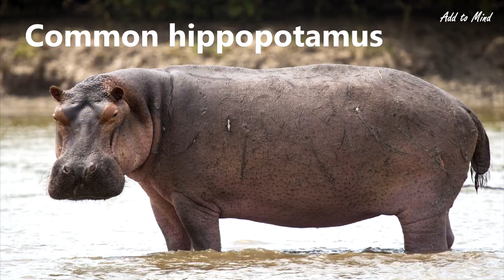Hippopotamus, The third largest land animal on Earth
Did you know that Hippos use poop to mark their territory and attract females? here is a little knowledge for you. add it to your mind.